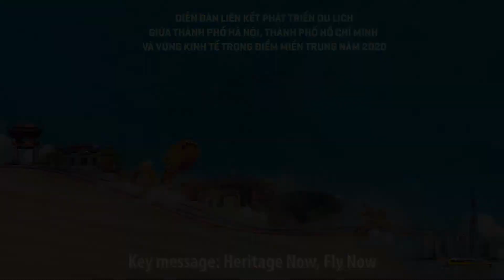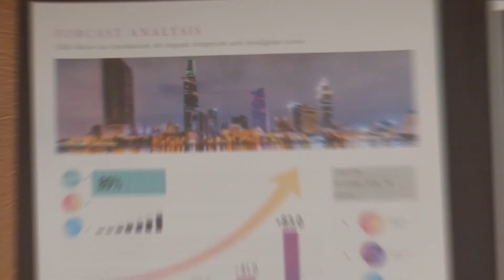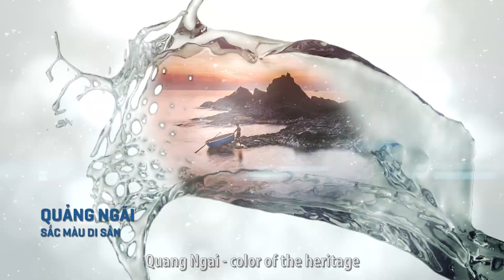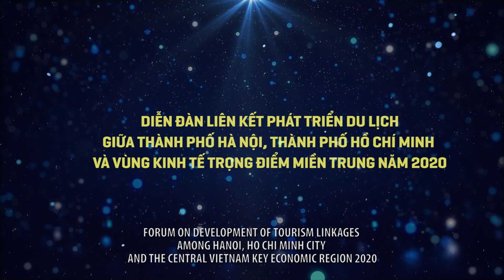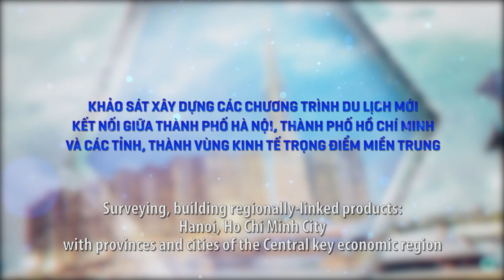CHU DU CÙNG CHUỖI SỰ KIỆN LIÊN KẾT PHÁT TRIỂN DU LỊCH: MIỀN TRUNG | Sự kiện nổi bật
📍ĐIỂM ĐẾN THỨ BA: NHỮNG DANH LAM THẮNG CẢNH NỔI TIẾNG - MIỀN TRUNG📍
Trong thời gian qua, miền Trung đã phải gánh chịu nhiều thiệt hại khi là khu vực bị ảnh hưởng kép từ dịch covid bùng phát lần 2 và các cơn bão lũ. Và sự kiện "Diễn đàn liên kết phát triển du lịch giữa Thành phố Hà Nội, Thành phố Hồ Chí Minh và Vùng kinh tế trọng điểm miền Trung" được diễn ra như một lời động viên, chia sẻ "chung tay vì miền Trung yêu thương" mạnh mẽ vươn lên trên mọi mặt đời sống kinh tế xã hội. Diễn đàn được chào đón hơn 350 đại biểu, là đại diện lãnh đạo các cấp, các sở ngành của TP.Hà Nội, TP.Hồ Chí Minh và vùng kinh tế trọng điểm miền Trung, Hiệp hội du lịch Việt Nam và Hiệp hội du lịch các địa phương; hãng hàng không quốc gia Vietnam Airlines, Vietjet Air, Bamboo Airways, các doanh nghiệp lữ hành, khách sạn, điểm tham quan du lịch và các đơn vị truyền thông báo đài.
Khi đặt chân lên mảnh đất này, Apex mới thấu hiểu hơn được những giá trị văn hoá - du lịch mà nơi đây mang lại. Chính trong những lúc khó khăn nhất, miền Trung càng mạnh mẽ vươn lên, đối đầu với mọi sóng gió. Cũng giống như con đường làm nghề sự kiện, mặc dù trong tình hình hiện tại Covid có dấu hiệu quay lại, nhưng chính tinh thần thép, sự kết nối vững bền, chúng ta sẽ tạo nên mạng lưới phòng vệ vững chắc và cùng nhau vượt qua.
Client: Sở Du Lịch TP.HCM
Event: DIỄN ĐÀN LIÊN KẾT PHÁT TRIỂN DU LỊCH GIỮA THÀNH PHỐ HÀ NỘI, THÀNH PHỐ HỒ CHÍ MINH VÀ VÙNG KINH TẾ TRỌNG ĐIỂM MIỀN TRUNG
Apex Multimedia - Chuyên gia về Tổ chức sự kiện - Công nghệ & Hạ tầng kỹ thuật trình diễn lễ hội
SÁNG TẠO - CÔNG NGHỆ - CHỈN CHU
📍 240, đường 3/2, P.12, Q.10, TP.HCM